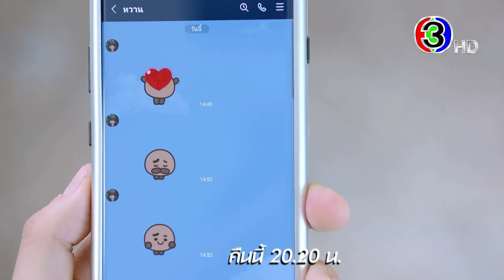คู่เวร EP.4 คืนนี้ 20.20 น. | 3Plus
คู่เวร ออกอากาศ ทุกวันศุกร์ - อาทิตย์ เวลา 20.20 น. ช่อง3 กด33